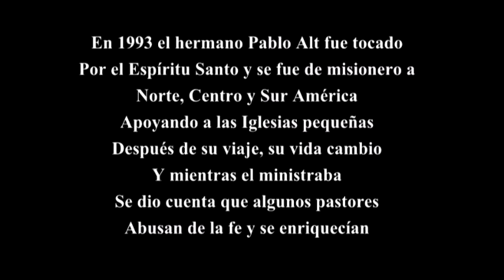Ministerio de Poder 20 años sirviendo a JESUCRISTO.